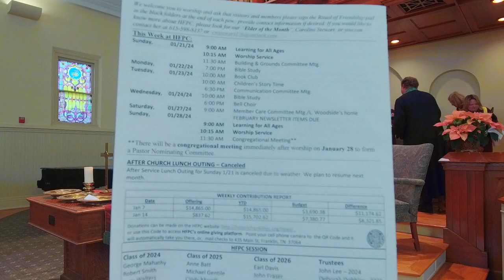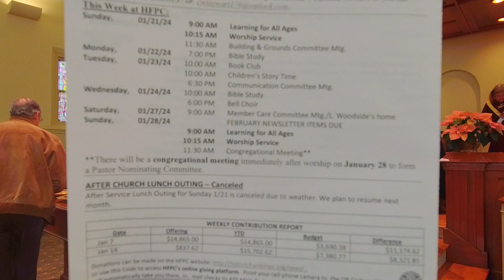January 21st 2024 - 2nd Sunday After Epiphany